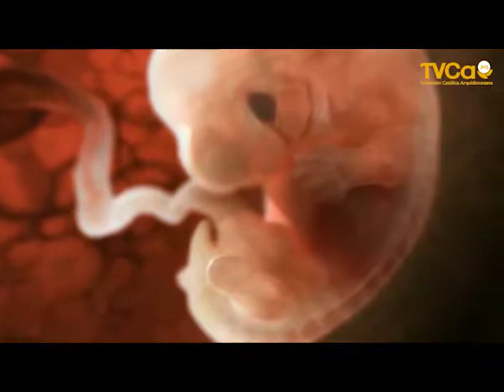Ética & Vida 33 Aborto y Género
En ésta ocasión la Dra. María Eugenia Barrientos nos habla desde su punto de vista médico, sobre aborto y género; tema que tocaremos en éste episodio de Ética & Vida.